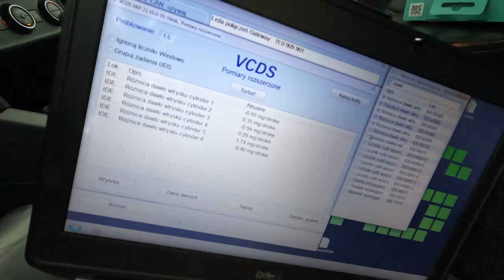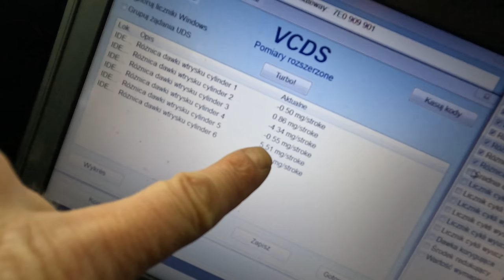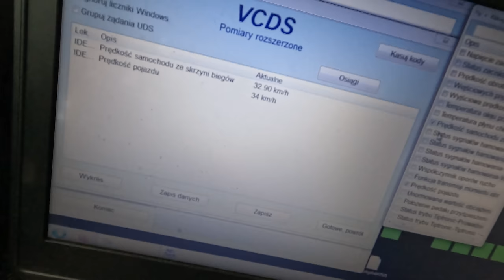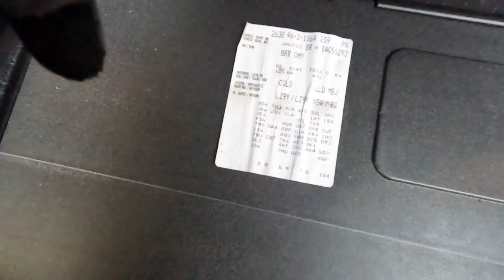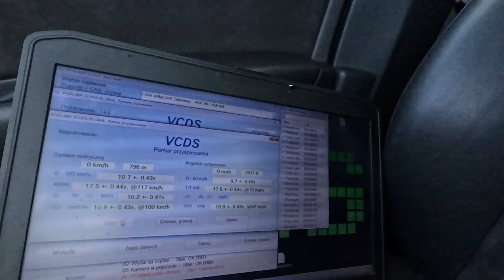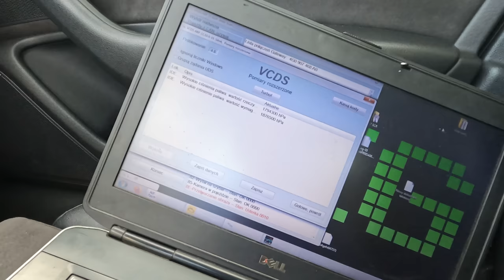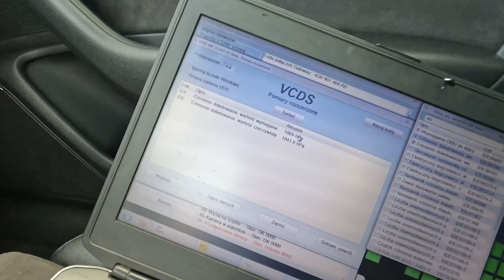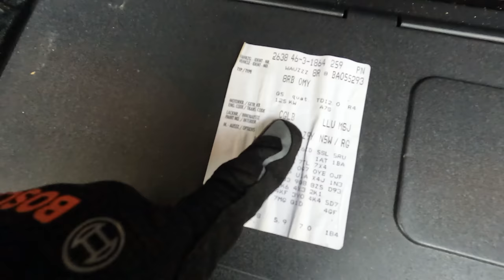Same porażki… DIAGNOZA nie poszła zgodnie z planem…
🚗 Bohaterem odcinka „AUTODYŻURU” jest Luźny dzień z warsztatu 🚗

Skórzewska 14A
62-081 Wysogotowo